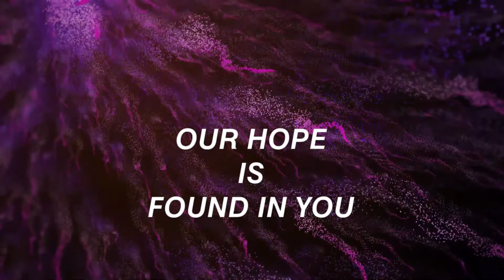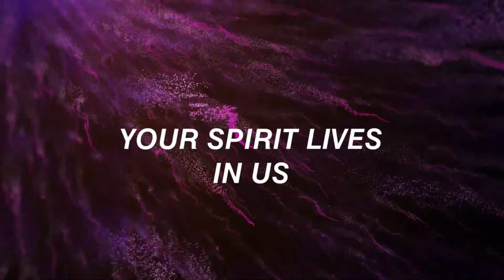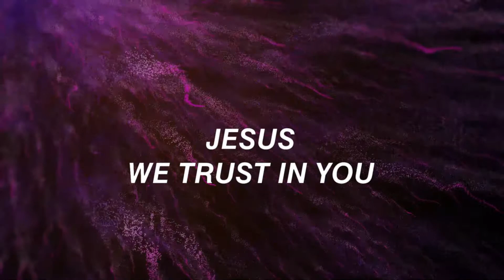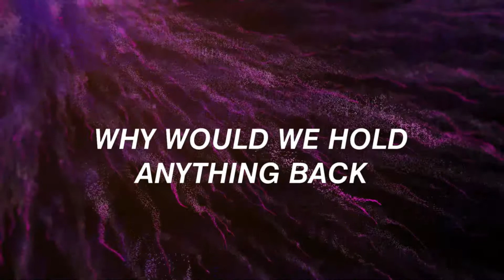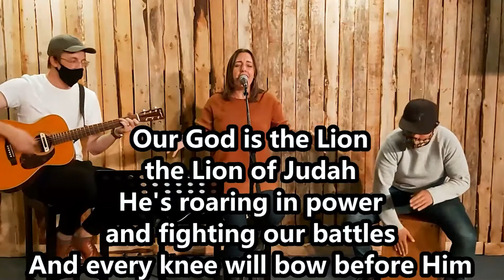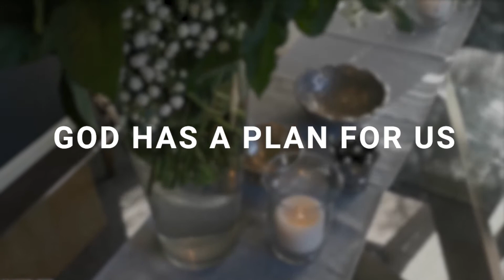JoshGen Kids | 02 August 2020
Join us for our latest JoshGen Kids Live service!